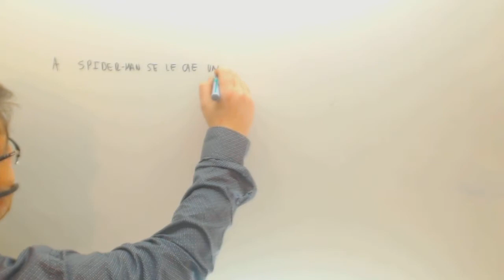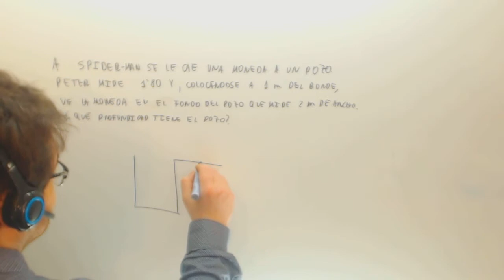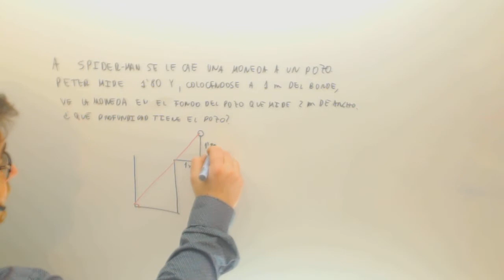Teorema de Thales Problema pozo Matematicas Acceso CFGS Academia Usero Estepona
Teorema de Thales Problema pozo Matematicas Acceso CFGS Suscríbete a nuestro canal en Youtube para ayudarnos a seguir creciendo Academia Usero en Estepona, el centro de formación con más vídeos en Internet del Mundo presenta